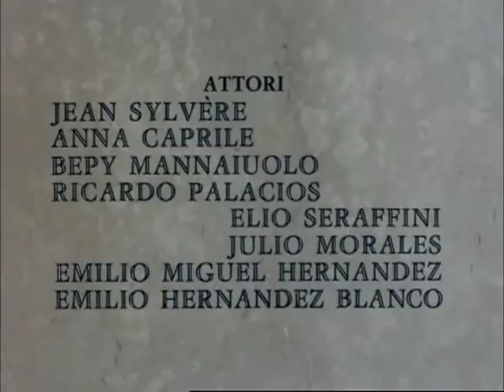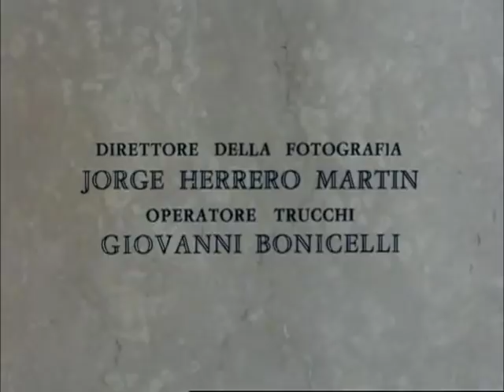Socrates (English and Russian subtitles)